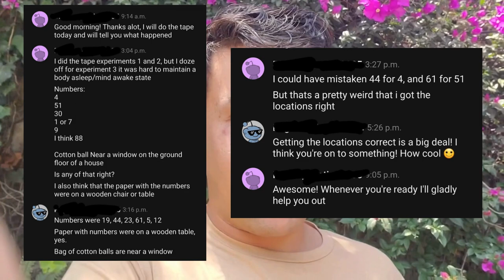Remote Viewing - Wave 3 Tape 2 [SUPERNATURAL OR COINCIDENCE?]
Remote Viewing starts at minute 5:31.

Remote Viewing is a method to see, using extrasensory perception (ESP). It involves seeing details about a person, location, or object without using the traditional five senses. Some practical uses include diagnosing health issues, planning a business, and gathering information.

Recap of my experience with Wave 3 Tape 2 of the Gateway Experience. Produced by Robert Monroe and the Monroe Institute.